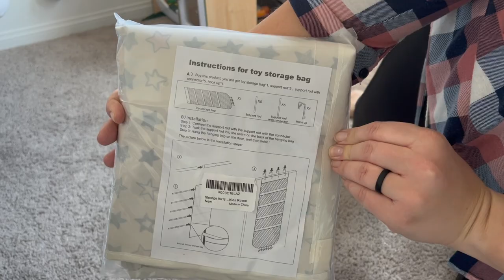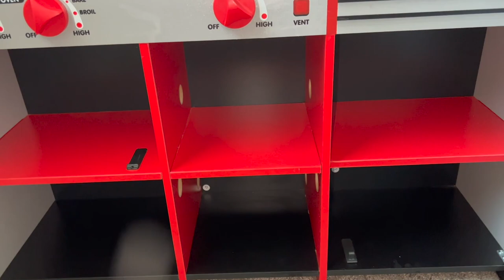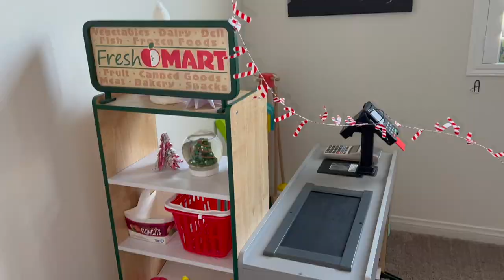BEDROOM RESET | Aubrey's Bedroom Refresh | WHAT WAS SHE THINKING?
Aubrey's room has gotten out of hand and in need of a reset and deep clean. I hope this video motivates you to clean a room-in-need in your home.

About Us:

Our channel, Limabean Living, covers:
-SAHM Life
-Cooking & Baking
-Encouraging mathematical development in children
-Cleaning
-Car Maintenance
-Smart Home Devices
-DIYs
-Frugal Living